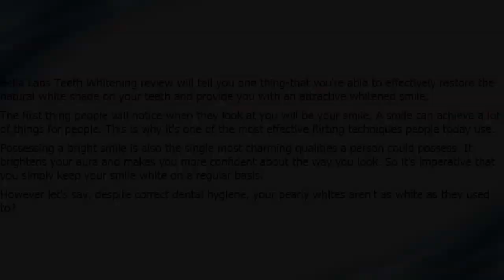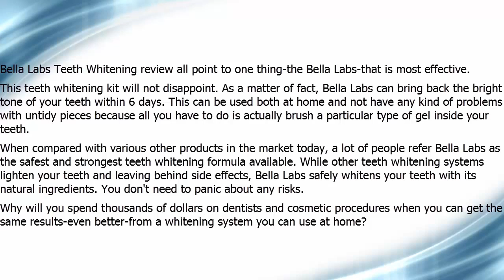Bella Labs At Home Teeth Whitening System What You Need To Know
The Bella Laboratories Teeth Whitening system is an easy-to-use whitening product that works by brushing a unique gel onto your teeth. It’s as simple as that. Dentists around the world are raving about the benefits that come from at-home teeth whitening systems. These systems can deliver whitening results similar to those you’ll get when you pay hundreds or even thousands of dollars at the dentist. You no longer have to go spend hours of your life and hurt your bank account to get white teeth. At-home systems can get you the same bright smile you’ll get at the dentist.
No Costly Dental Visits!
Helps Remove Plaque
Easy to Apply in Seconds
Polishes While Whitening
Professional Results At Home!
Bella Labs Review
Bella Teeth Whitening Reviews
Best Teeth Whitening
before and after teeth whitening products
best at home whitening strips

Translated titles:
Sistema de blanqueamiento dental en casa de Bella Labs Lo que necesitas saber

Bella Labs zu Hause Zahnweiß-System Was Sie wissen müssen

Système de blanchiment des dents Bella Labs At Home Ce que vous devez savoir

Bella Labs em casa Teeth Whitening System O que você precisa saber

बेला लैब्स एट होम टीथ व्हाइटनिंग सिस्

بيلا لابز في المنزل نظام تبييض الأسنان ما تحتاج إلى معر

Sistema di sbiancamento dei denti Bella Labs At Home Cosa devi sapere

Bella Labs在宅でシステムを白くする歯あなたが知る必要があるもの

Bella Labs 가정에서 치아 미백 시스템 알아야 할 것

Система отбеливания зубов Bella Labs в домашних условиях Ч